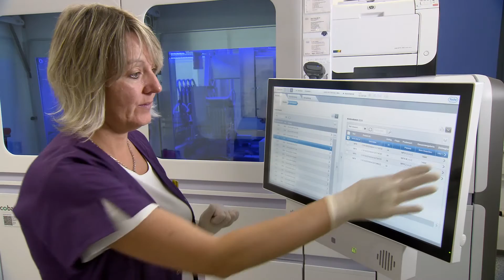Ruhr - Plasma - Zentrum Bochum GmbH | Unternehmensfilm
Blut spenden und Leben retten!

Da Blut und Plasma nicht künstlich hergestellt werden können, ist das Ruhr-Plasma-Zentrum Bochum sowohl für Blutspender, als auch für Kliniken, Praxen und die Pharmaindustrie ein kompetenter Partner.

Seit 22 Jahren werden Blut-, Thrombozyten- und Plasmaspenden nach höchsten Hygienemaßnahmen durchgeführt, wobei Stamm- und Erstspender vor Beginn der Spenden regelmäßigen Gesundheitschecks unterzogen werden.

Während des überwachten Spendevorgangs werden Blutplasma und Blutkörperchen voneinander getrennt. Die Blutkörperchen erhält der Spender zurück. In kurzer Zeit steht ein wertvolles Plasma-Produkt zur Verfügung.

Zahlreiche serologische Untersuchungen, wie eine 5-fach PCR-Testung zum Ausschluss schwerer Infektionen, gewährleisten Sicherheit in der weiteren Verwendung.

Ob zum Ausgleich bei Blutverlust, zur Herstellung von Medikamenten oder Fibrinkleber: Die Lagerung in Kühlzellen garantiert eine schnelle Verfügbarkeit – für medizinische Bereiche auch rund um die Uhr!

Blut spenden – Hoffnung schenken: Unter der Leitung von Andrea Wachowiak agiert ein qualifiziertes Fachkräfteteam, das - gemeinsam mit den Spendern – zur Lebensrettung vieler Menschen beiträgt!